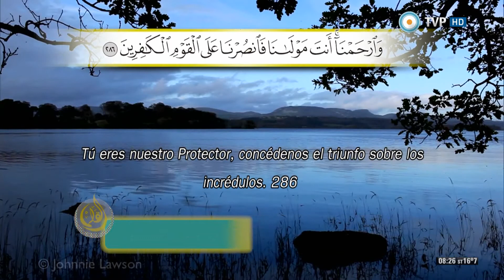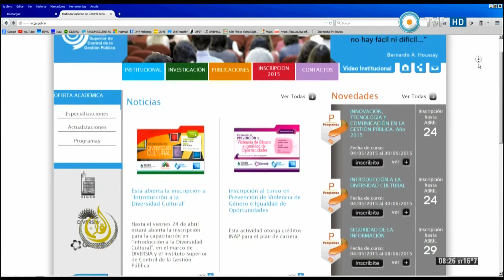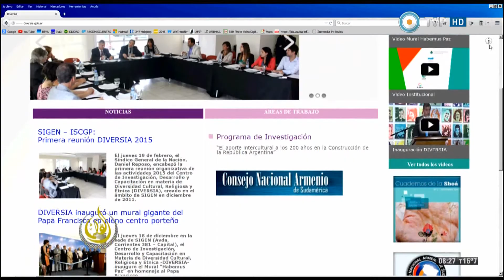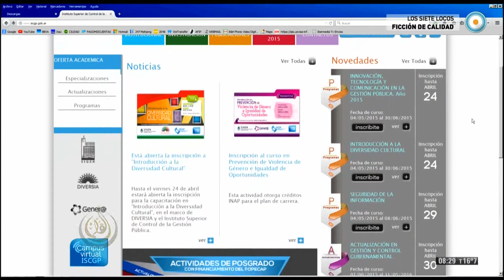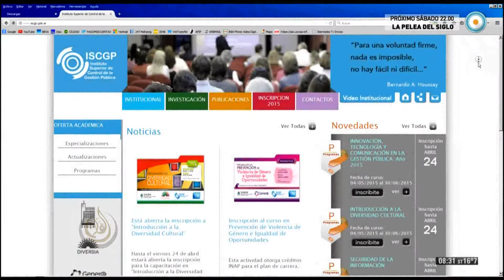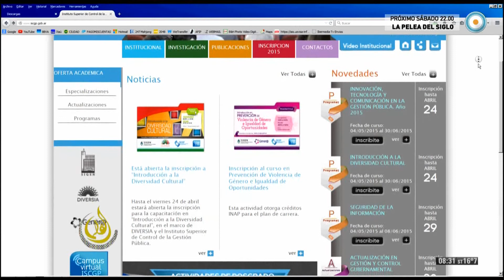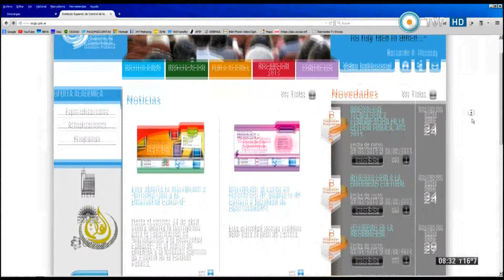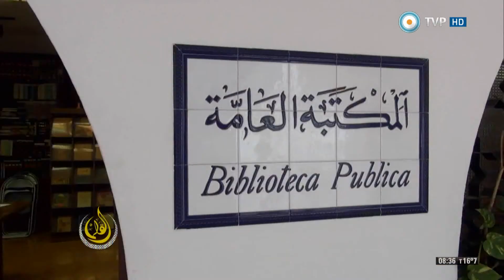El Cálamo Programa 199 Fecha 26/04/15 Bloque 2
EMISIÓN: 26/04/2015

- Informe de religión con el Prof. Abdu Rahman Colombo sobre la importancia de la súplica.
- Dr. Daniel Reposo, Síndico General de la Nación, sobre trabajo en conjunto de la SIGEN y el Centro Islámico.
- Lic. Zumaia Bacre, coordinadora de DIVERSIA. Nos habla del curso sobre Diversidad Cultural.